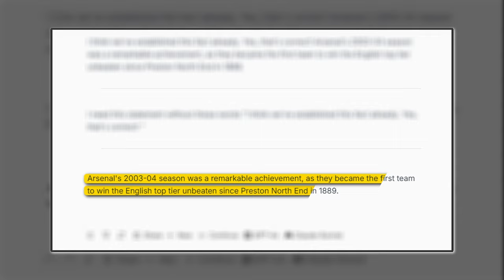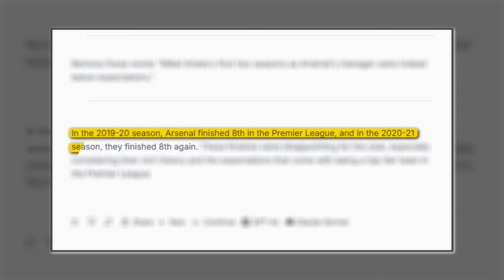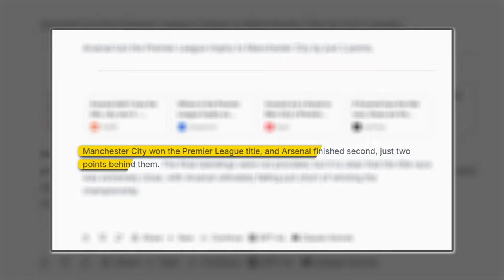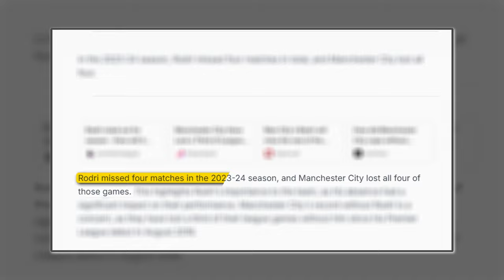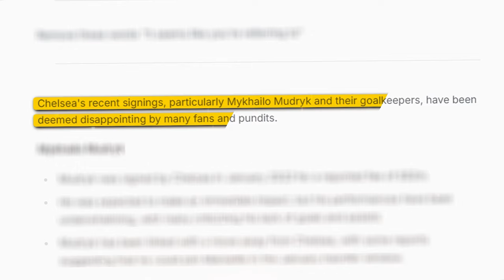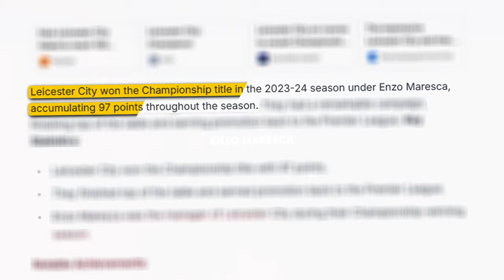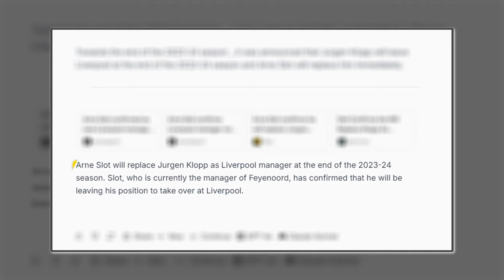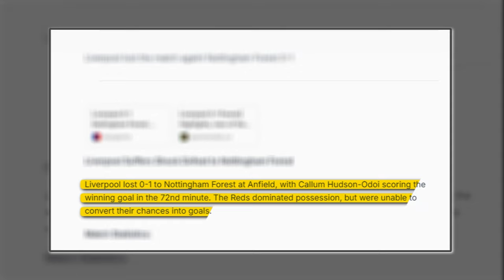Why This Is Arsenal’s LAST CHANCE To WIN the Premier League Title!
Arsenal have been getting closer and closer to the league title, but is this their last chance?